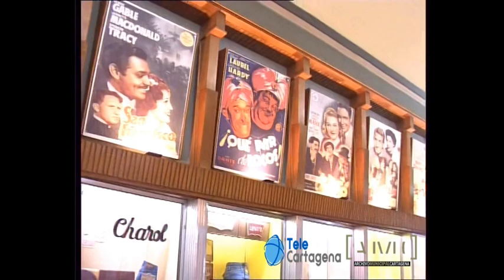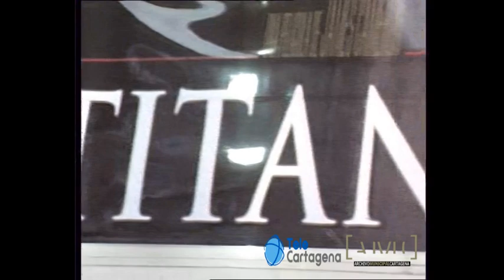Cine Mariola (Año: 1998)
La inauguración del cine Mariola tuvo lugar el 29 de mayo de 1960, con la proyección de la película "Los Diez Mandamientos". En enero de 1998 se hizo cargo de su gestión la empresa Luis Martínez Sánchez S.A. En esta nueva etapa se instalaron unas nuevas butacas y se dotó al local de sonido digital. Este sistema se estrenó con la película "Titanic".

El Mariola, situado en pleno centro de Cartagena, cerró sus puertas el 11 de enero de 2002.